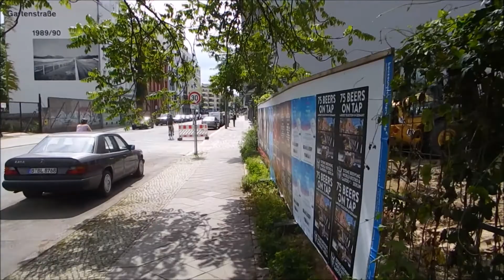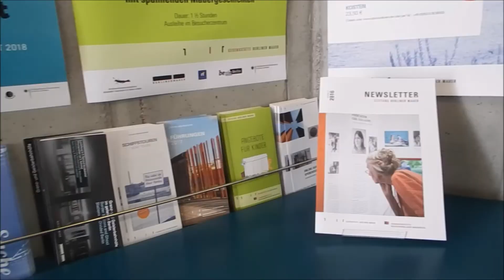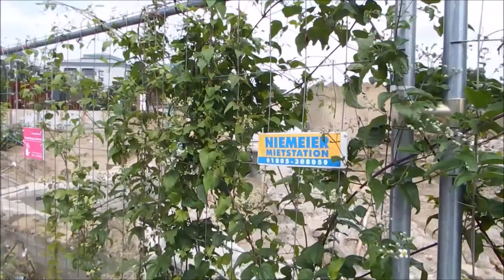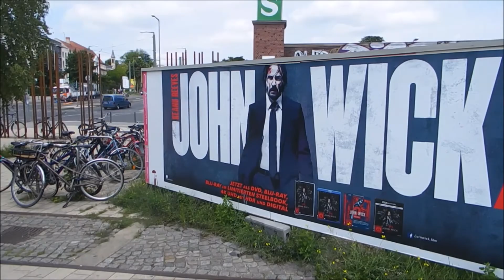Ausgrabungen am Mauerpark (Berlin 2017)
Mauerpark Nordbahnhof Berlin - Ausgrabungen und Erweiterungen im Sommer 2017